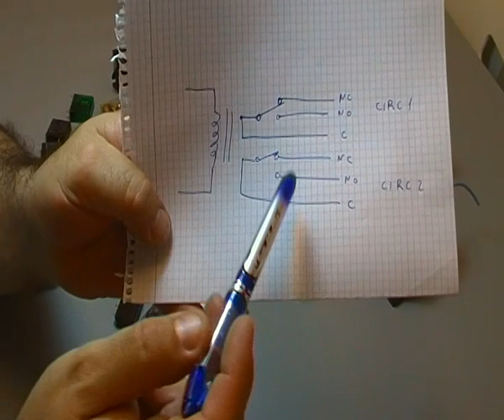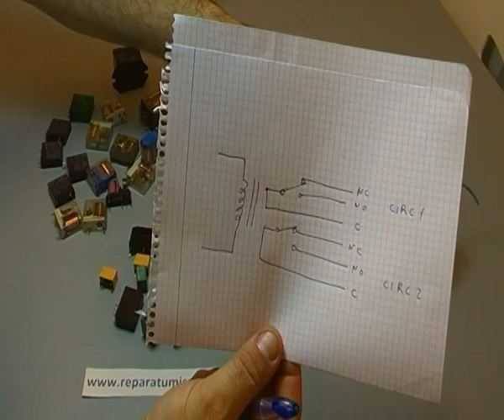RELES UNA VISION GENERAL Y PARAMETROS DE INTERES